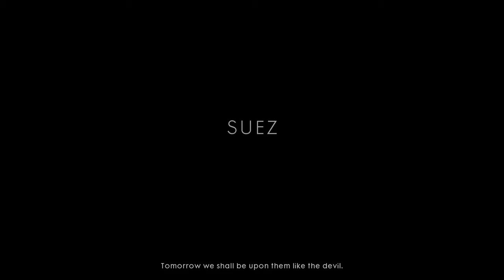Battlefield 1 Operations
DarthWilko82 - PS4 gamer and general geek extraordinaire!!